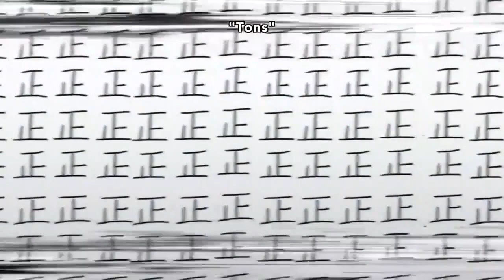Attack on Titan Junior High: Student Council Speeches English Dubbed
From Attack on Titan Junior High episode 10 where the cast are giving their speeches  for why they believe the should be the next Attack Junior High Student Body President.
(I do not own Attack on Titan, or Attack on Titan Junior High. This is for entertainment.)